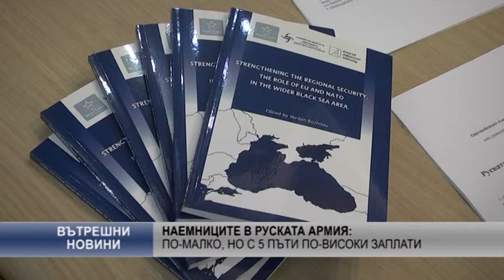Наемниците в руската армия: По-малко, но с 5 пъти по-високи заплати